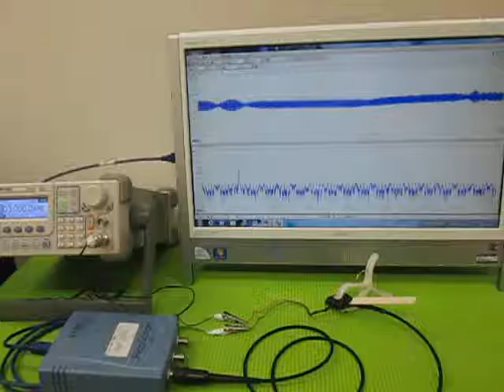超音波‹応用›実験 Supersonic wave experiment （超音波システム研究所 ultrasonic-labo）